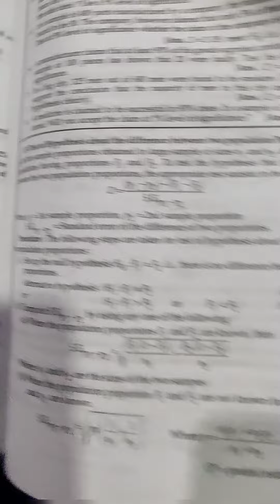Ex.5 large sample test